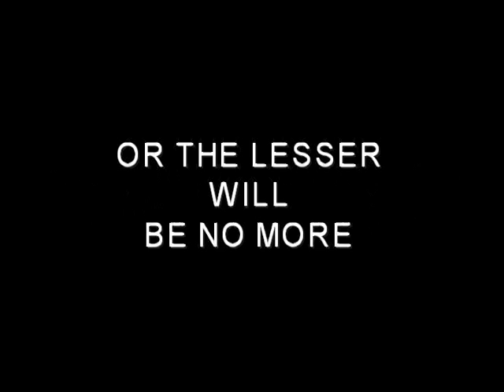Evolution and Life's Purpose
An allegorical account of man's abuse of the world